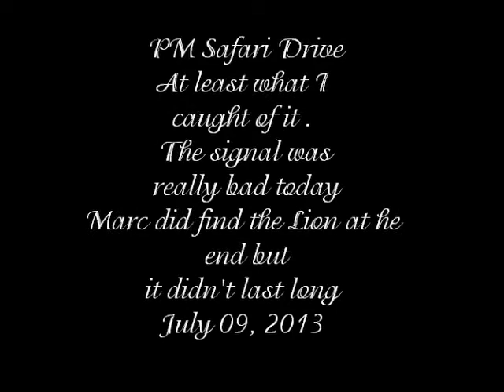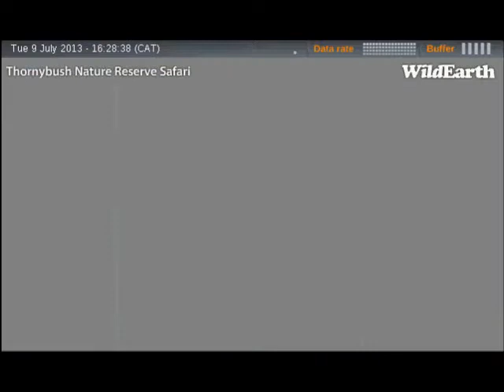PM Safari Drive at Thornybush Nature Reserve on July 09, 2013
Courtesy of Thornybush Nature Reserve and Wild Earth TV